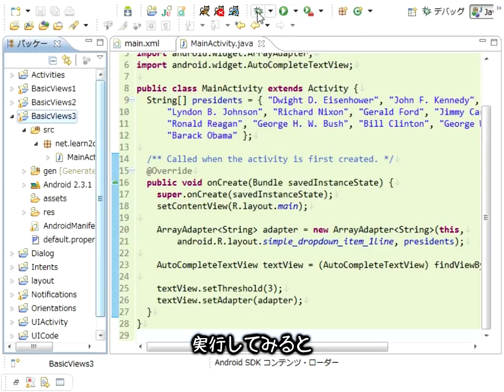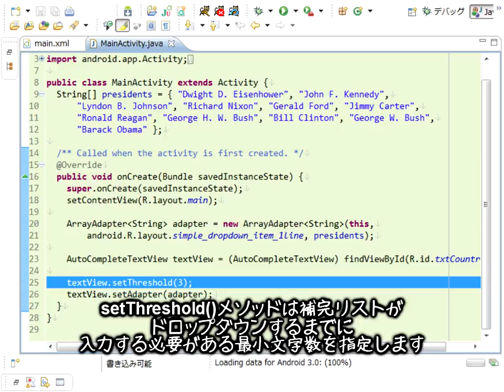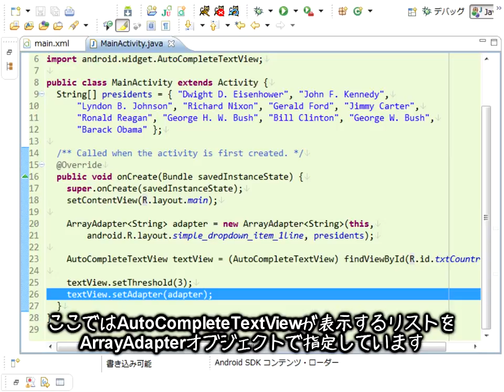Androidプログラミング 第21回 AutoCompleteTextView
今回はAutoCompleteTextViewです。